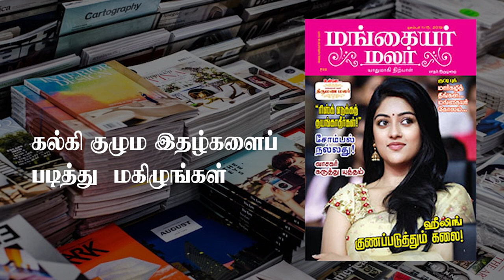ENPT Public Review | Kalki Online | Ondraga entertainment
ENPT Public Review | Kalki Online | Dhanush K Raja | Gautam Vasudev menon | Darbukshiva